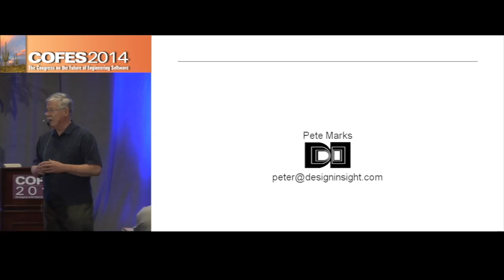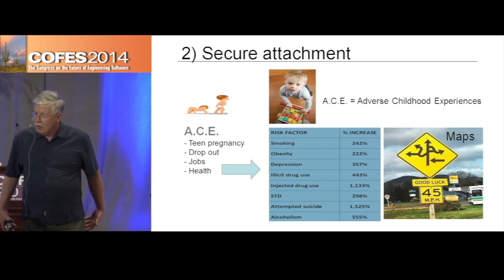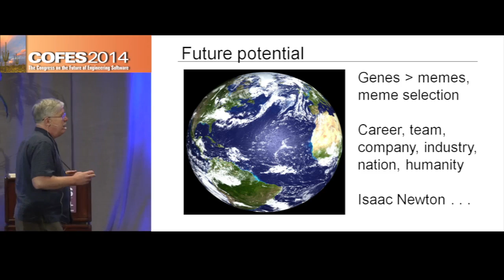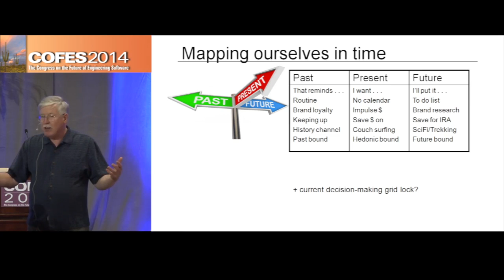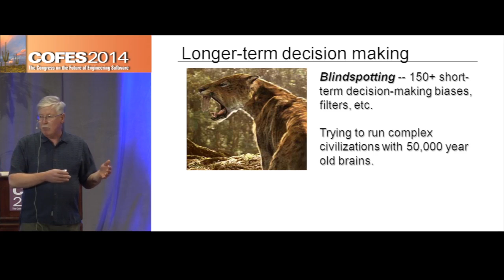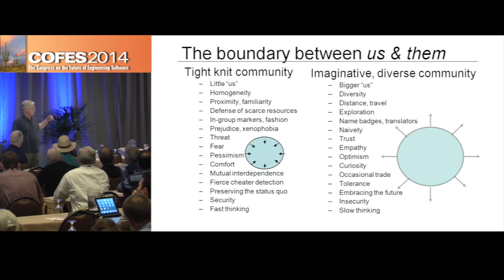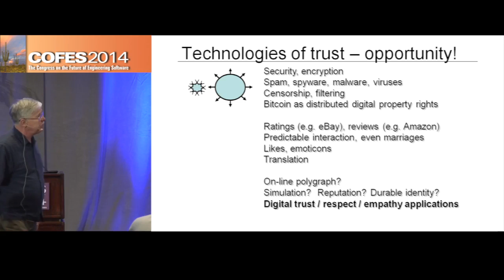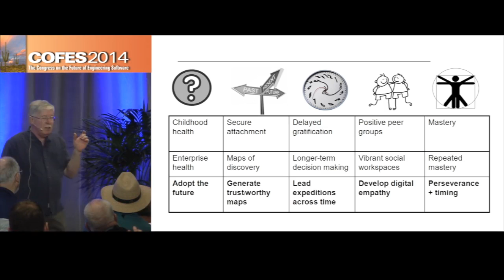Keynote (Saturday): Peter Marks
Correcting 2020 Vision: Nurturing the Future Changing the vision from trying to predict the future to trying to making the future you want to see more likely to happen.